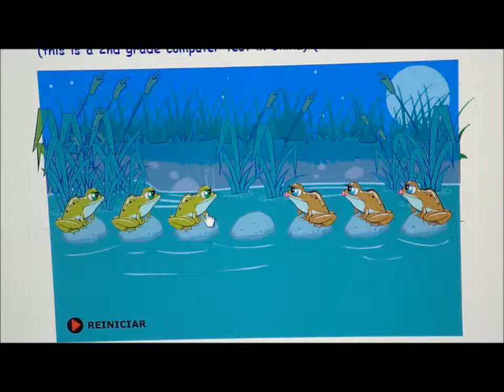solved frog puzzle